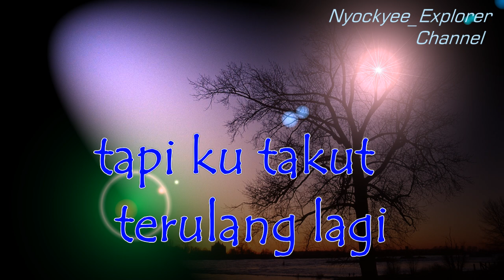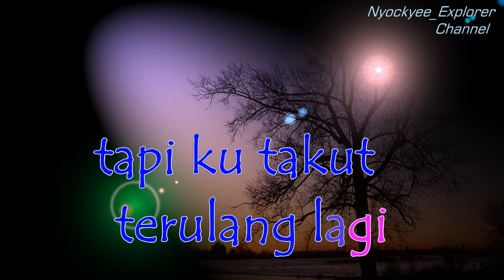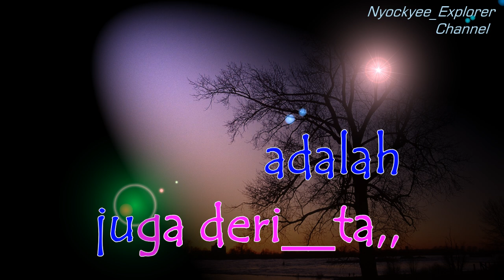Panbers SEPUCUK CINTA DI POHON DUKA // Teks Lirik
Nyockyee_Explorer Channel